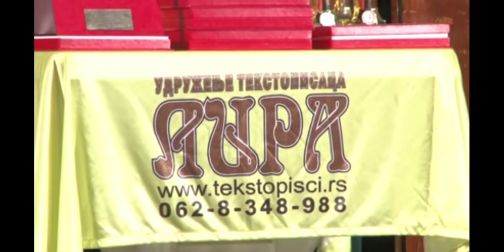MIRKO KODIC I LUKA RAJIČIC ZAGUBIČANKA KOLO